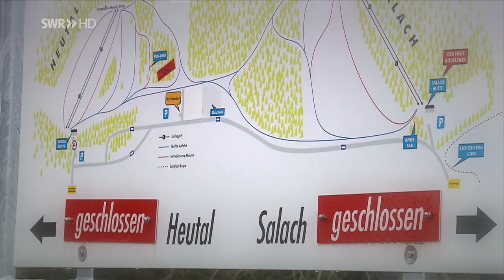Mit dem Pistenbully auf den Mais-Berg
Immer öfter liegt auf der Schwäbischen Alb im Winter kein Schnee. Der teuer angeschaffte Pistenbully muss sich aber trotzdem amortisieren. Was also mit dem Gerät tun, wenn im Winter kein Schnee fällt? Das fragte sich Jochen Gekeler aus Hozelfingen und hatte eine rentable Idee: Mais verdichten.

Aus Maisschnitzeln kann Ökostrom produziert werden. Daher wird Mais oft nicht als Viehfutter oder Gemüse angebaut sondern zur Energiegewinnung. Jochen Gekeler muss dazu die Maisschnitzel im Silo verteilen und verdichten. Traktoren kommen bei den sehr großen Silage-Mengen mit Bergen bis zu 10 Metern mittlerweile an ihre Grenzen. Der Pistenbully schafft das stattdessen ohne Probleme und findet somit einen geeigneten Einsatz als Alternative zu seiner eigentlichen Aufgabe.